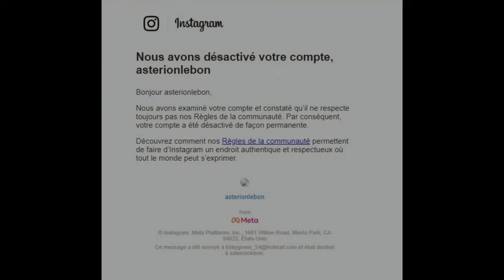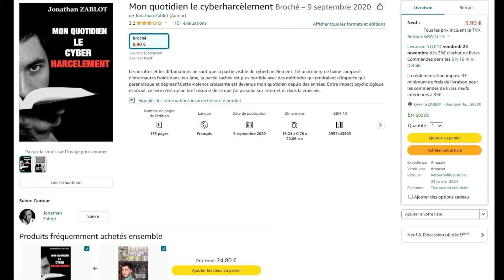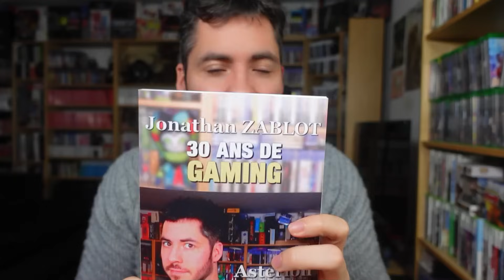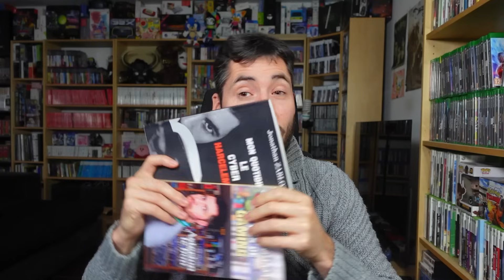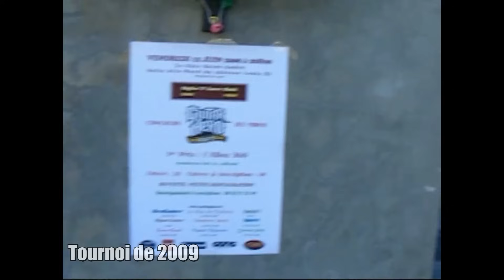600 000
Finalement, mon compte instagram a été par miracle débanni

MES RESEAUX

MON MATOS